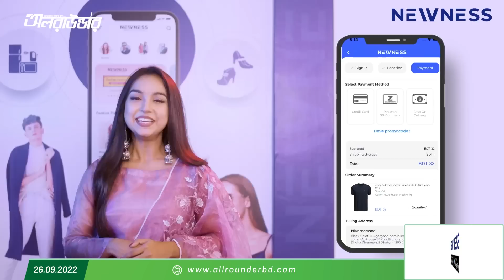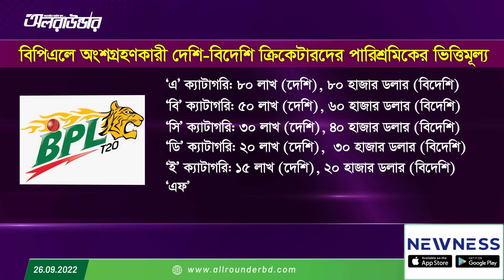আসছে বিপিএলে আর ইমনদের মাঠের বাইরে বসে থাকতে হবে না!